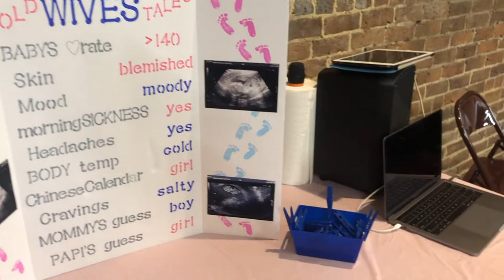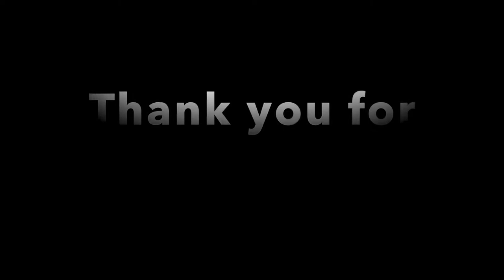HE or SHE??? Gender Reveal!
We shared the gender of our baby with friends and family.

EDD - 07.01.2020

We own all rights to the video only.

Small Bump by Ed Sheeran
Watch You Be a Mother by Jonny Diaz
Anything Like Me by Brad Paisley

Special Thanks to MCSO Dispatch